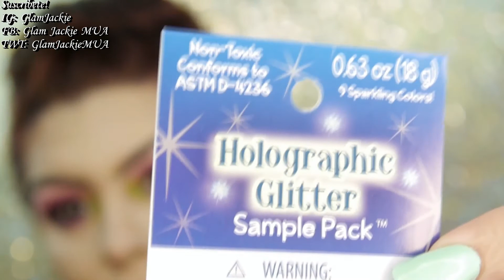Ojos Neon | UD Electric Palette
Miralo HD / Watch HD
Ok mis bellezas aqui les dejo algo mas mi estilo! Recuerden que lo maravilloso del maquillaje es que si te equivocas o no te gusta, empiezas de nuevo o te lo quitas y LISTO! Que lo disfruten!! Besotes!

I N S T A G R A M:
Glam Jackie
F A C E B O O K:

M A K E U P  B R U S H E S / B R O C H A S  D E  M A Q U I L L A J E